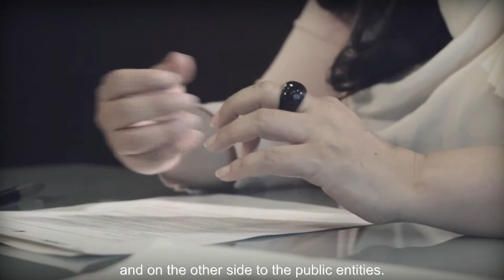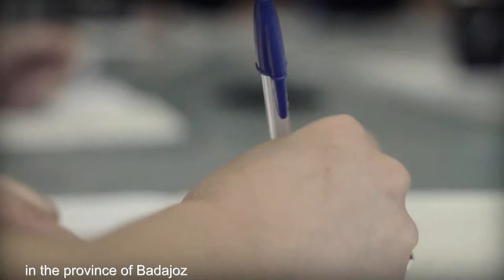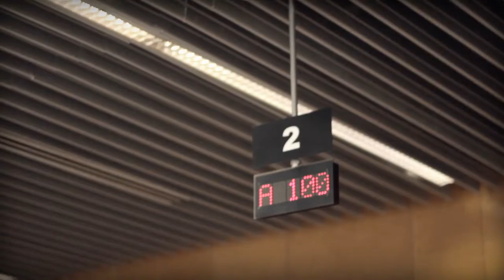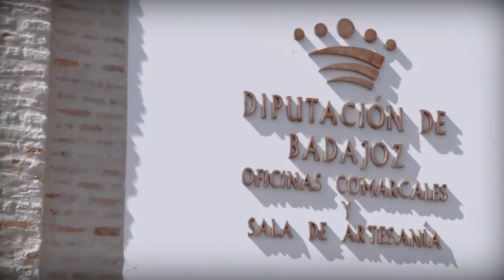Un gran puzzle (versión subtítulos en inglés)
In order to make a big puzzle, only two things are needed: all the pieces and the right attitude to do it well...
"The Badajoz Council represents a model where all municipalities and citizens are our reason for being. We have good services; amongst them is the Independent Organization for Tax Collection, the OAR. This allows us to provide an agile and efficient administration and therefore the citizens enjoy more and better services." Valentín Cortés. President of the Badajoz Provincial Council